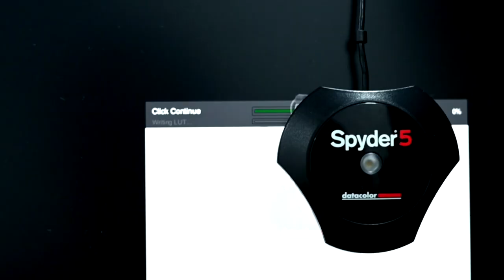EIZO CG279X- Monitor Unboxing by Vipin Gaur | ProScreen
Watch this video and know how the CG279X EIZO monitor can help to get better picture quality. This is an unboxing video by Mr. Vipin Gaur (Fashion Photographer)

A professional 2560 x 1440 monitor equipped with the latest in color management hardware and software, HLG, and the PQ gamma curve for editing HDR video content, as well as a wide color gamut for displaying vibrant images

EIZO CG279X unboxing video | EIZO CG279X  Review | Best monitor